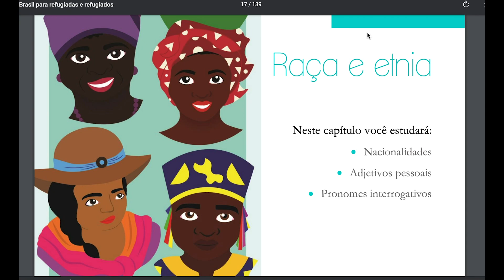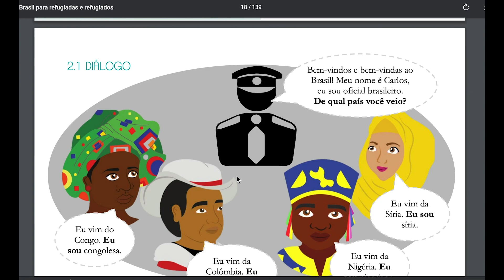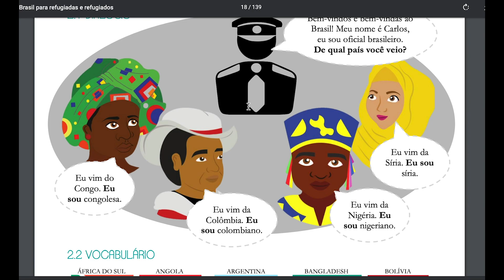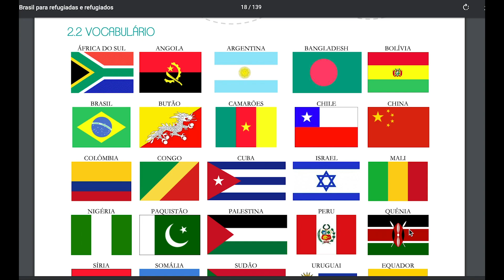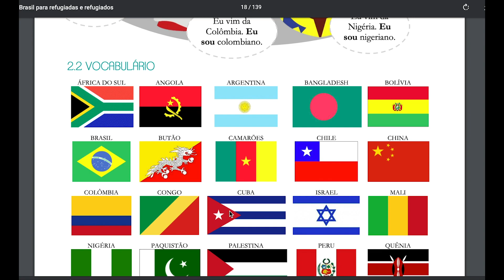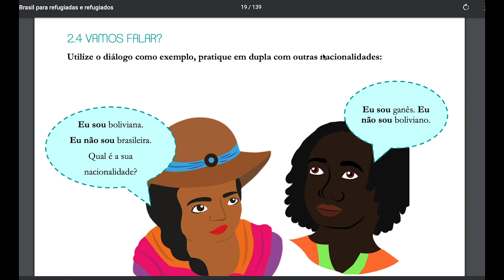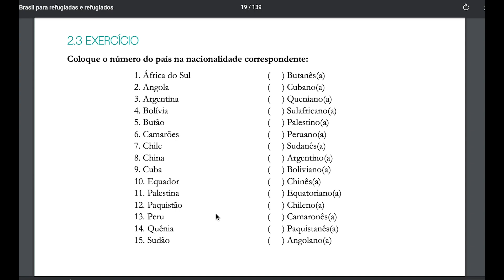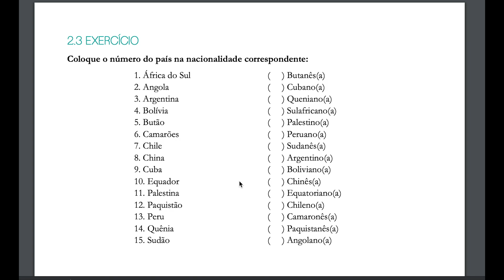PAÍSES E NACIONALIDADES (Português para Haitianos)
kou potigè pou ayisyen,kou potigè,kou potigè,kou potigè,kou potigè,kou potigè,kou potigè pou ayisyen,kou potigè pou ayisyen,kou potigè pou ayisyen
cours portugais pour Haitien,Haïti - Apprendre le portugais facil.